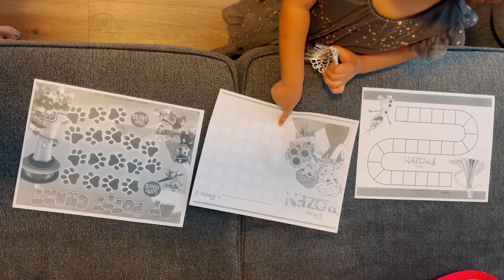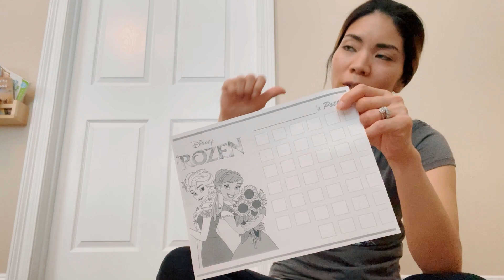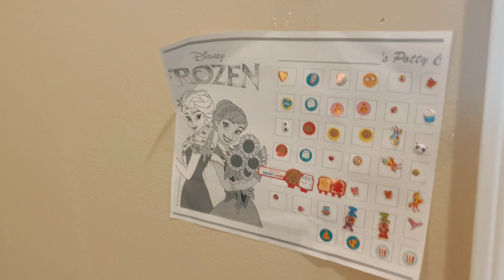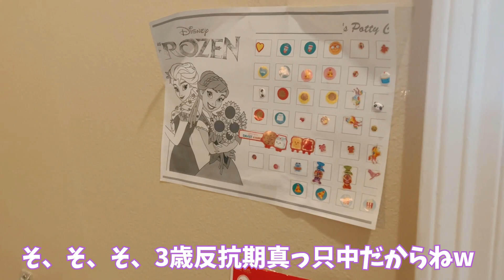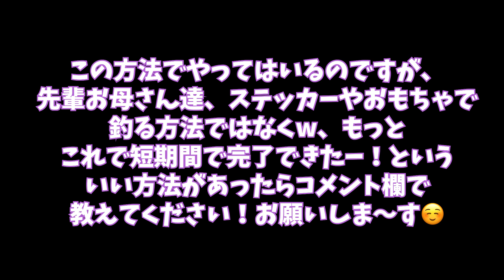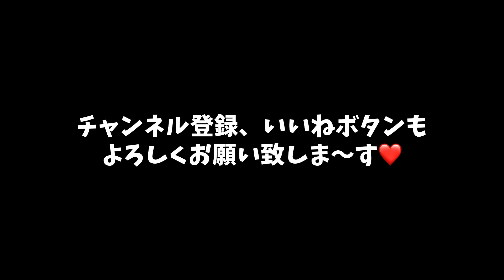【トイトレ】大はもう完璧だ！！！小は苦戦中、、うちのトイトレ作戦を紹介します🚽｜Potty Training 3year old｜アメリカ生活｜国際結婚｜働くママ｜Belended Family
ハーイみなさん！
アメリカ、ルイジアナ州在住のStinkaButtです💜
イェイイェイ❤️
今回の動画は、うちらがやっているトイトレ作戦を紹介します。
この方法でとりあえず、やってはいるものの、集中してやっていなくて、
て言うのも私のメンタルがトイトレに対して一度挫折してですねw
気合い入れて真剣に取り組まないとなーとまた思っている今日この頃です、、みなさんアドバイス下さい❤️

動画を気に入っていただけたらぜひ”いいね”と
気軽にコメント欄にメッセージ下さい!　皆さんと繋がれることを楽しみにしています❤️❤️❤️
そしてチャネル登録も忘れずによろしくお願いします😘
We are looking forward to connect with you all❤️❤️❤️

サブスクライブよろしくお願いします💕